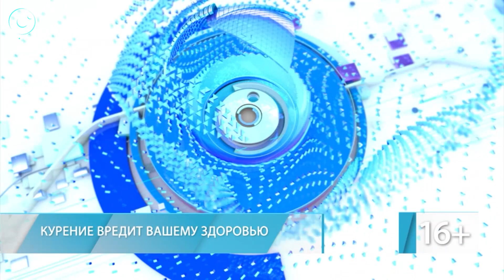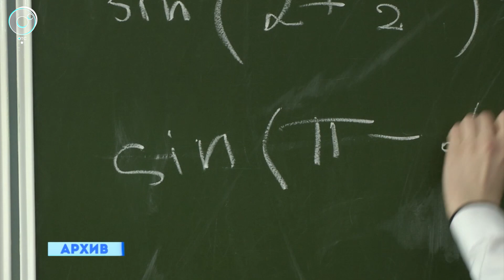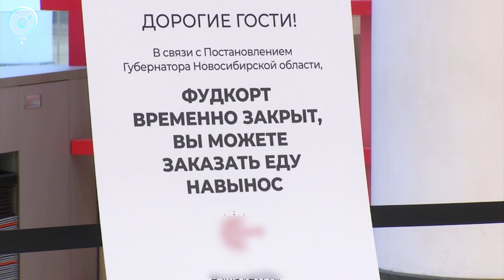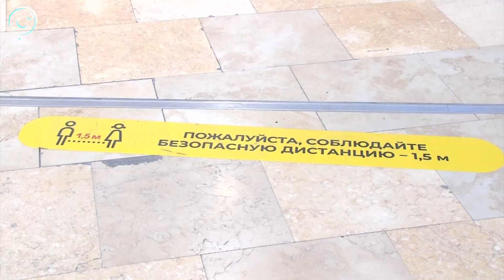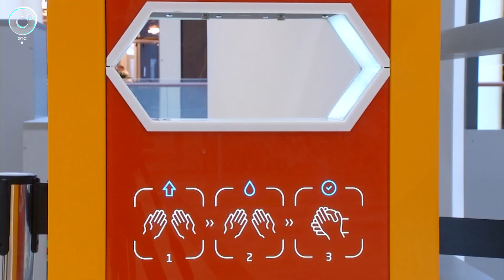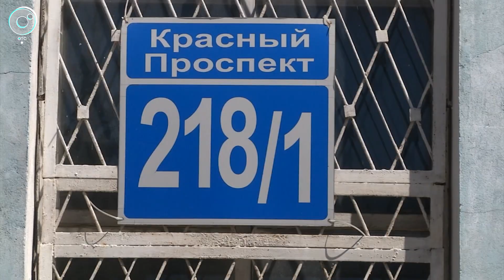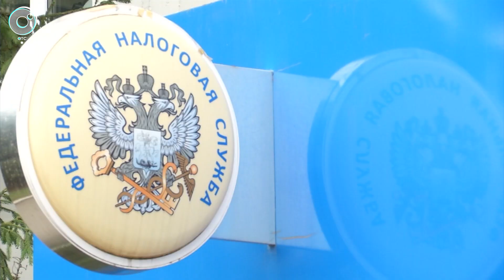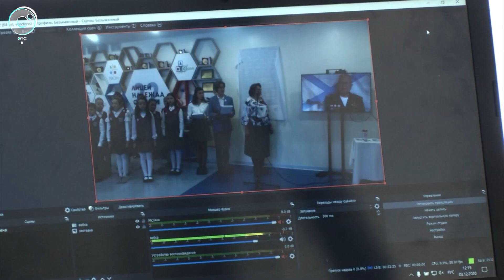НОВОСТИ 18-30: 03 декабря 2020